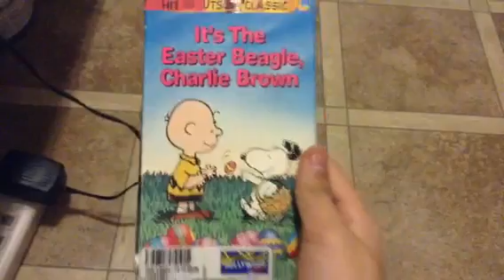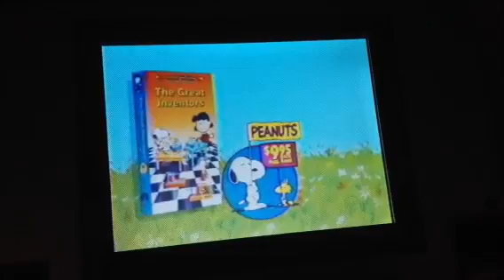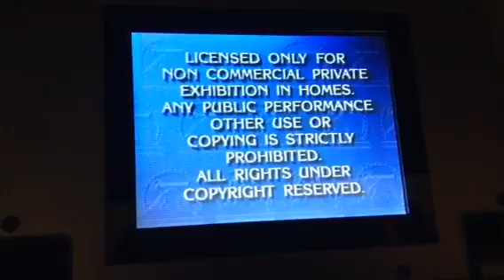Opening To It's The Easter Beagle Charlie Brown VHS 1994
Here's The Opening To It's The Easter Beagle Charlie Brown VHS 1994
1 Paramount COMING ATTRACTIONS Logo 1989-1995
2 Peanuts VHS Trailer
3 Paramount Feature Presentation Logo 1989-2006
4 Paramount A Paramount Communications Company Logo 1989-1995
5 First Few Seconds Of The Program
That's All
Recorded With Audiovox 5" LCD Monitor And Videocassette Player
Note ( I Hope Everyone Have A Merry Christmas As Much As I Did